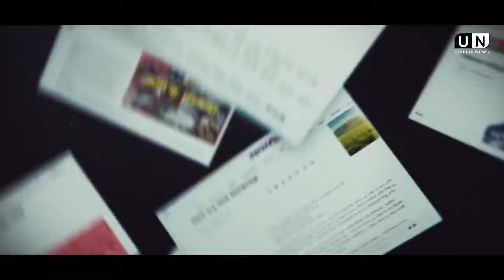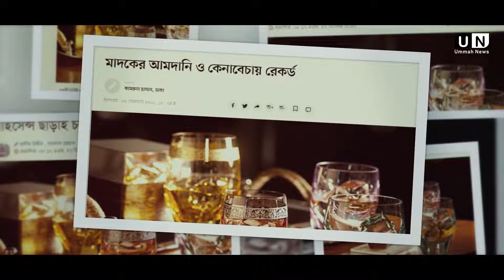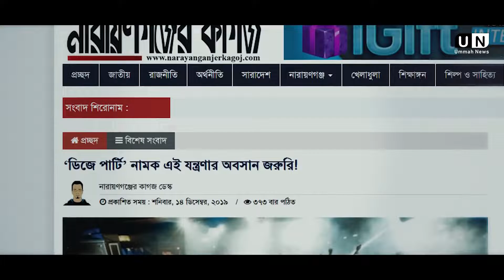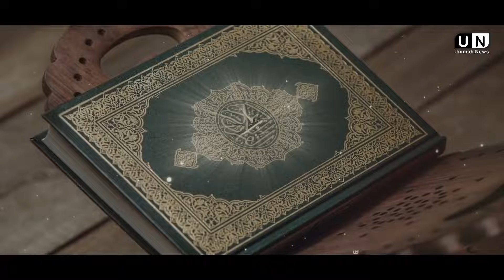মাদকের মরণ ছোবলে মুসলিমপ্রজন্ম | মুক্তি কোন পথে? Shaikh Tamim Al Adnani | Ummah News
মাদকের মরণ ছোবলে মুসলিমপ্রজন্ম | মুক্তি কোন পথে? Shaikh Tamim Al Adnani | Ummah News | Ummah Network